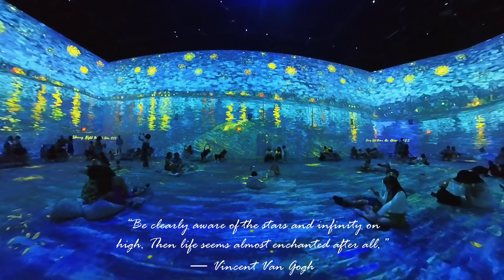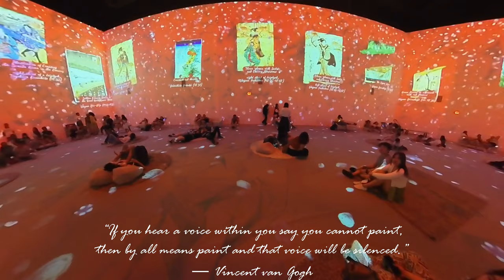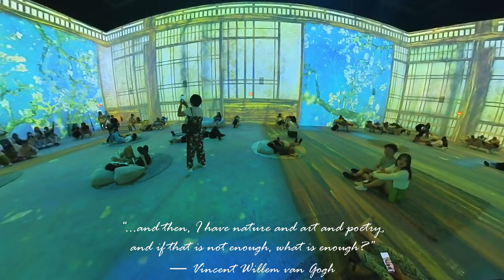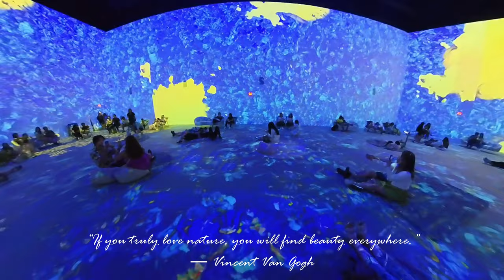The Van Gogh Immersive Experience in Singapore